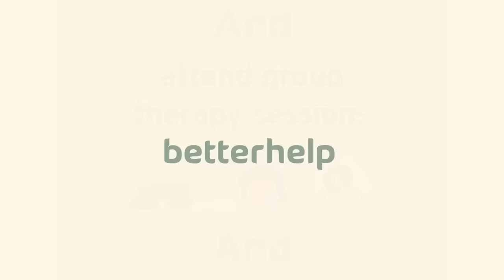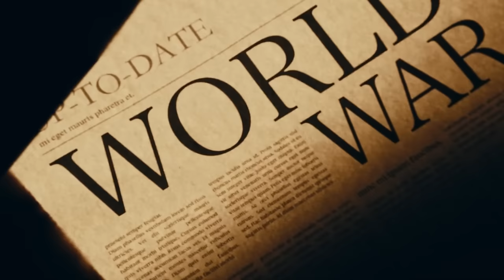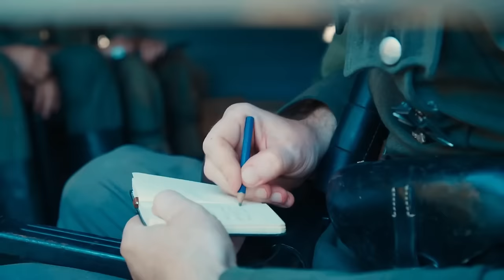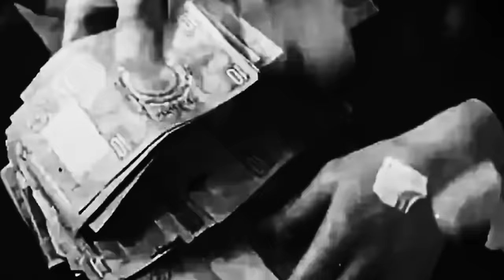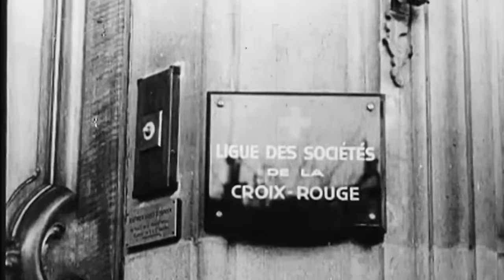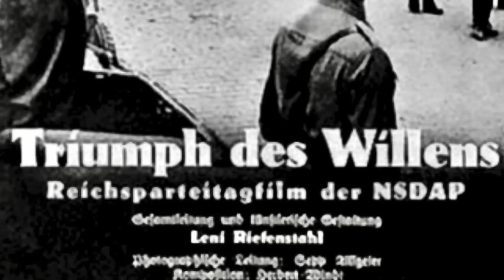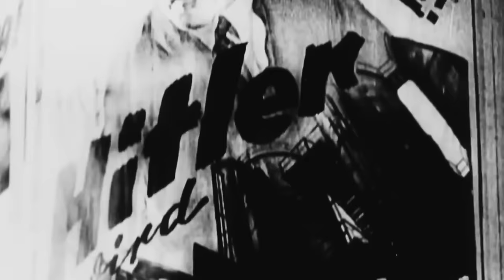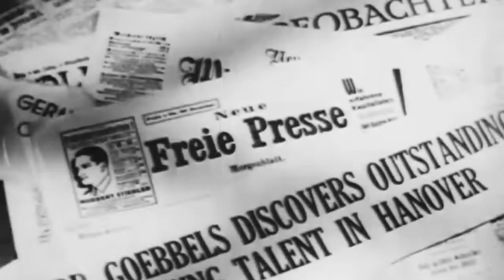Leaders of Nazi Germany Part Four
0:00:00 Rudolf Hess
0:59:09 Manstein
1:58:15 Kaltenbrunner
3:02:22 Joseph Goebbels
4:00:10 Magda Goebbels

Bundesarchiv, Bild CC-BY-SA 3.0